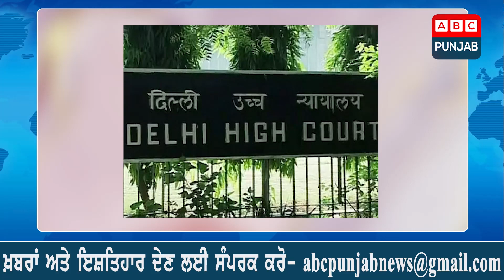ਦੇਸ਼ ਦਾ ਖ਼ਬਰਨਾਮਾ | Desh Da Khabarnama | 22 October 2023